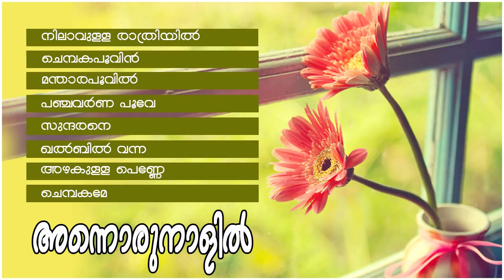New Malayalam Mappila Album Songs | Annorunaalil [ 2015 ] | Audio Jukebox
Album : Annorunaalil [ 2015 ]
Lyrics & Music : Asin & Moideen Sha
Singers : saleem Kodathur,  Asin & Moideen Sha